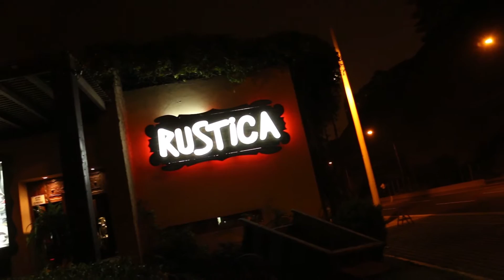Locuras de Amor : Pedida de Mano estilo cuento de hadas - Daniel y Melisa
Daniel recurrió a locuras de amor para hacer realidad una pedida de mano de ensueño, con la temática de cuento de hadas, donde el principe y la princesa tienen un final más que feliz.
Acompañanos a ver esta hermosa locura de amor.
Contáctanos :
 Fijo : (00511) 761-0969